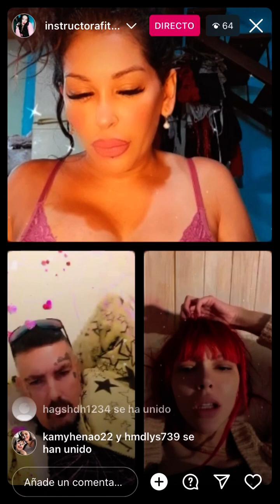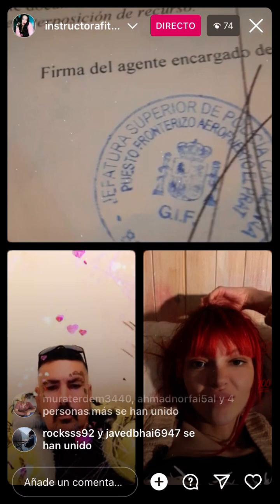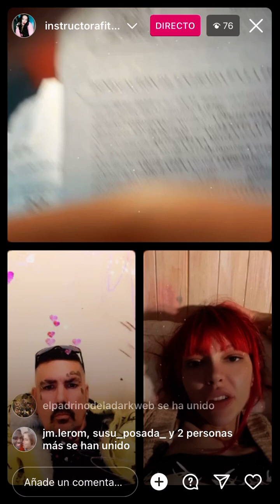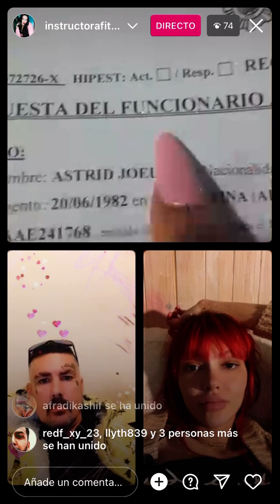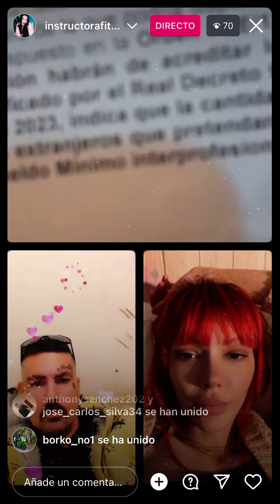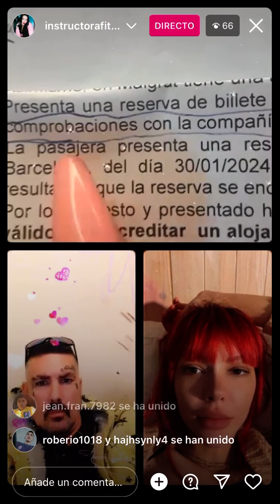Astrid - Las pruebas